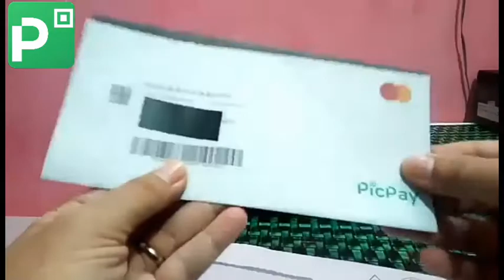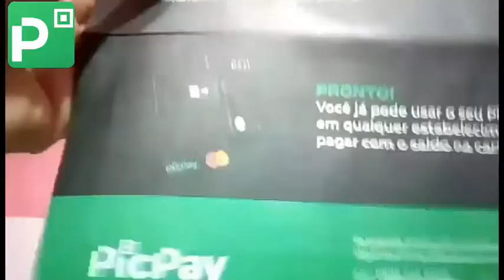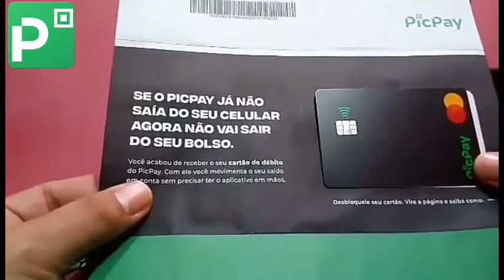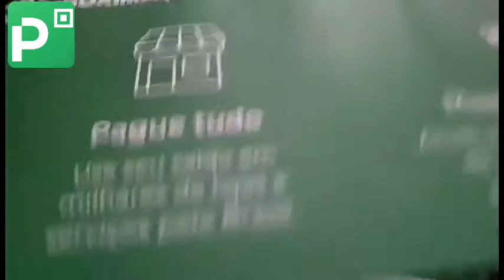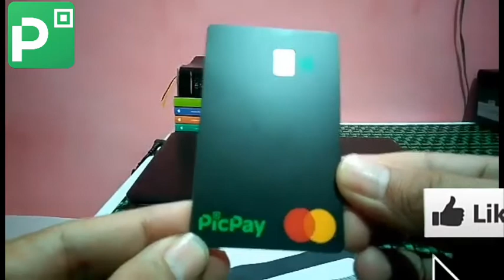Unboxing meu cartão da conta digital PicPay!!!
Use o PicPay para pagar amigos, boletos, recarregar o celular, Steam e muito mais. Ao criar sua conta, insira o meu código, KJRN91, e ganhe dinheiro para utilizar. Confira o regulamento e baixe agora!